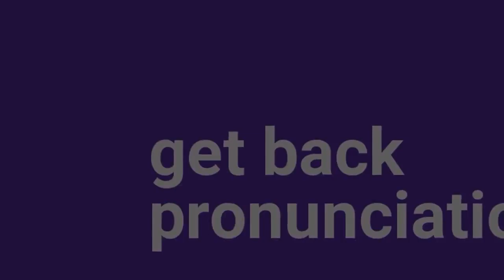pronunciation of get back